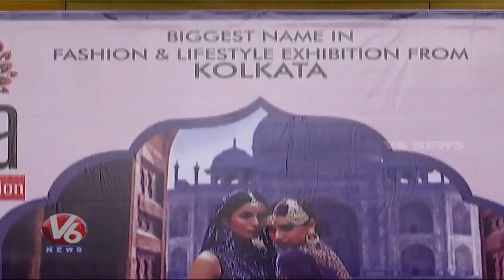Actress Archana Participates In Sutra Fashion Expo Curtain Raiser Event | Hyderabad | V6 News